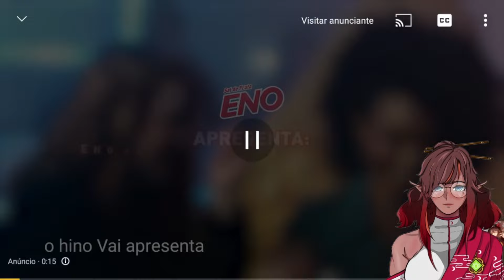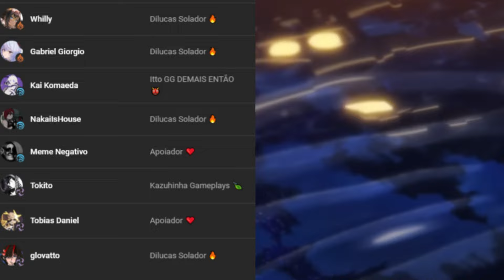𝐃𝐄𝐇𝐘𝐀 vai pro mochileiro?!?!?! | GENSHIN IMPACT REACT DA LIVE DA 3.5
recuperou minha hype
meu outro canal:
meu tiktok:
meu twitter:
Seja membro do canal, foi o João Li que pediu (CONFIA):
0:00 opa tudo bom?
0:10 deixa um like aí só pra eu testar um negócio 👉👈
1:00 clica no botão de se inscrever só pra testar um negócio 👉👈